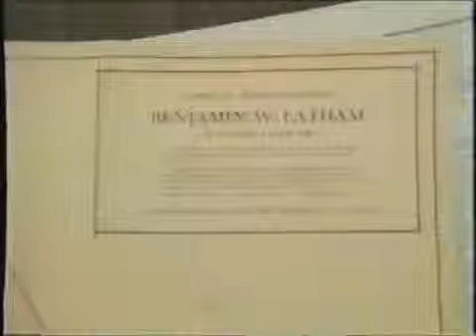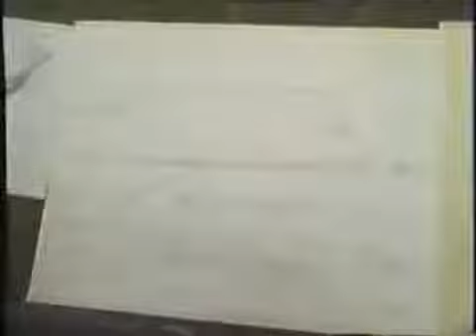Benjamin W Latham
Neufundlandschoner auf der Sail 86, gebaut von Joop Clobus